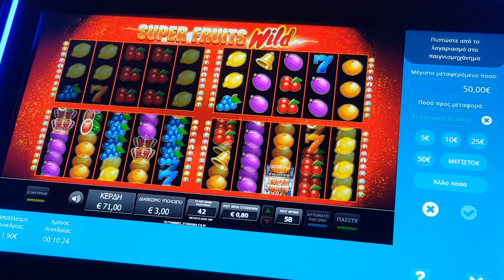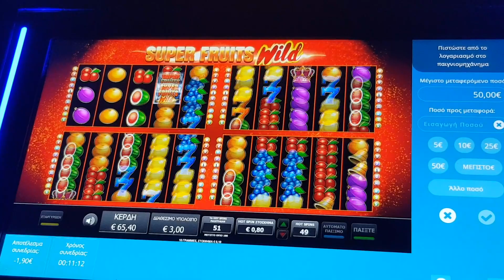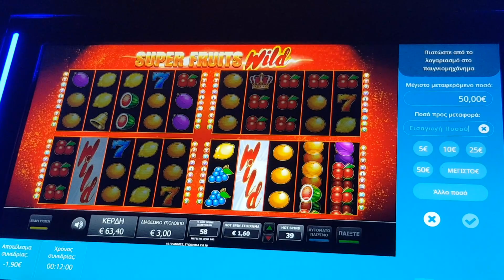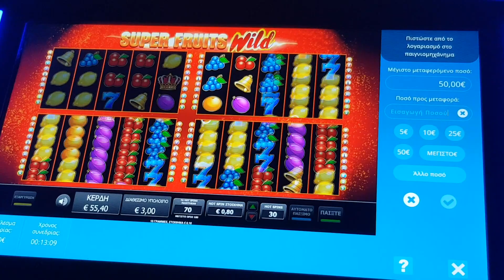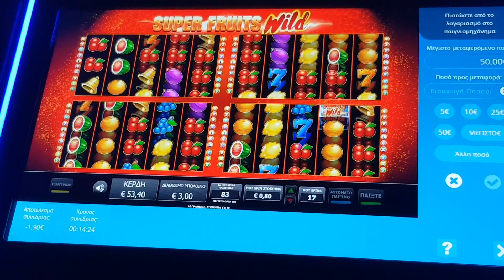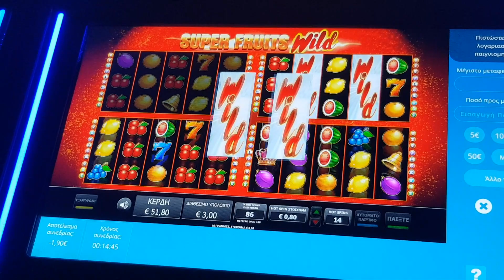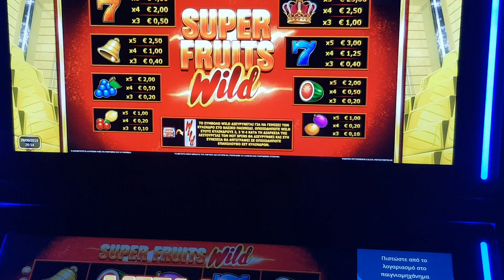NEO PLAY OPAP 100 SPINS SUPER FRUITS WILD